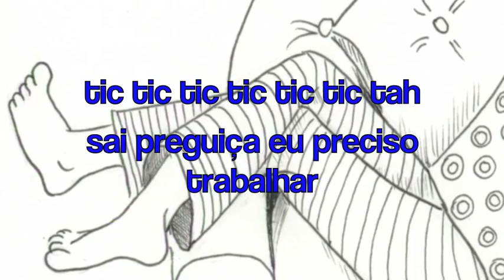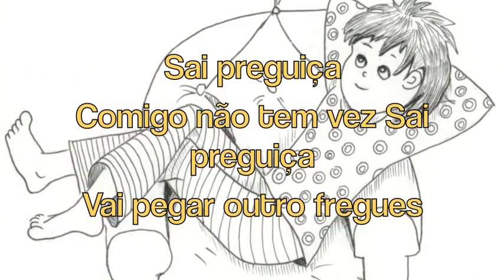60 - Sai Preguiça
62. Get Out Laziness
The damned laziness can be a little sickness
that takes in adults and also infants
You get wobbly
just wanting to stretch
just to talk about it
comes the desire to lie down

tic tic tic tic tic tic tah
Get out laziness I need to work

GET OUT LAZINESS!!!